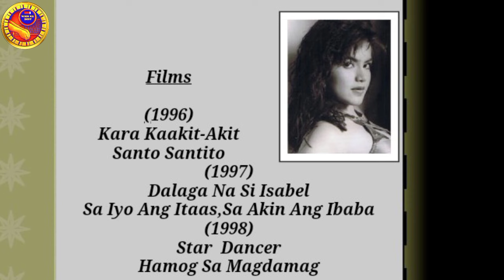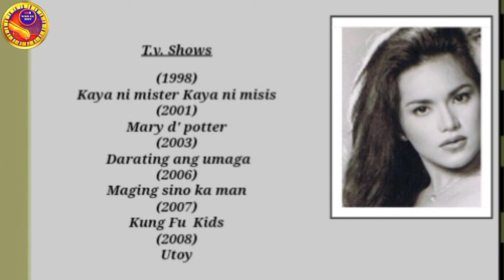SEXY ACTRESS NG 90s IZZA IGNACIO ITO NA ANG KALAGAYAN NYA NGAYON THEN & NOW 😲